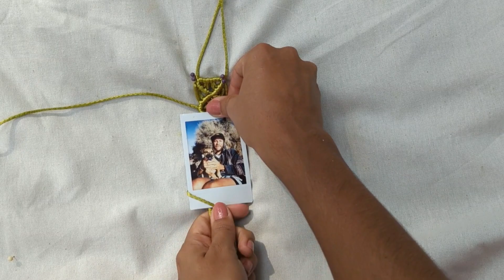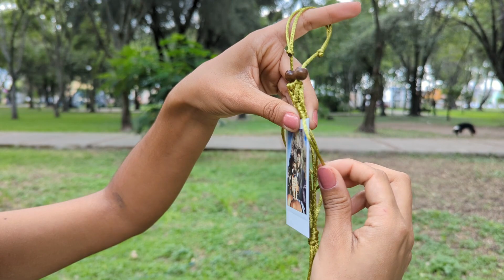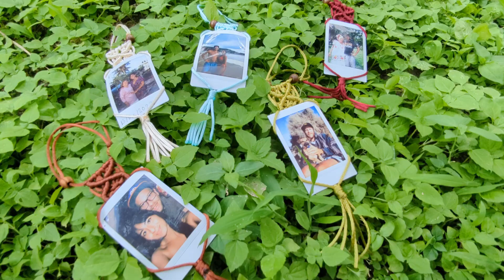¿Cómo HACER PORTAFOTOS para POLAROID o INSTAX MINI? TUTORIAL Macrame / Ganar dinero VIAJANDO!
Hola gente de YouTube, en uno de nuestros videos anteriores, mostramos la forma en la que generamos ingresos viajando (si no lo vieron dejamos el link aquí abajo) y una des las cosas que mas les interesó a ustedes fue la parte de la venta de fotos, tenemos un video viejo en nuestro canal donde mostramos la experiencia de como es salir a vender fotos en las playas pero no mostramos como hacemos los marcos de macramé, y en este video tutorial les explicamos paso a paso como hacer estos marcos tan lindos para las fotos, parece difícil pero realmente es muy fácil y solo lleva 15 minutos para hacerlos! Cualquier duda nos escriben en comentarios y nosotros respondemos siempre, esperamos que les sirva el video!

¿De que vivimos? ¿Cómo ganamos dinero viajando? ¿Cómo sustentamos nuestro viaje? Aquí te dejamos este video en donde les contamos todo a detalle...

Déjanos en los comentarios si te gustó éste video!

Nos vemos el próximo domingo con un nuevo video!

Gracias por acompañarnos en ésta aventura!